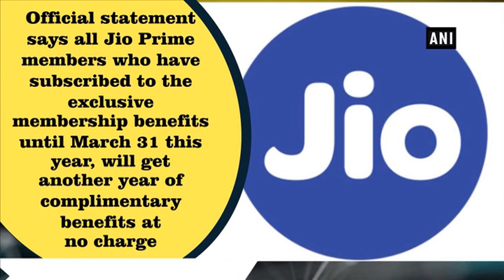Reliance Jio announces 12 month extension of benefits to Prime members - Business News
New Delhi, Mar 31 (ANI): Reliance Industries Limited's telecom venture Reliance Jio announced a year-long extension of benefits to its Jio Prime members at no additional fee. As per an official statement from the firm, all Jio Prime members who have subscribed to the exclusive membership benefits until March 31 this year, will get another year of complimentary benefits at no charge.